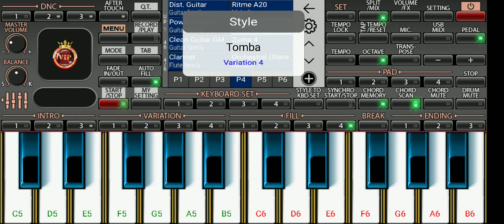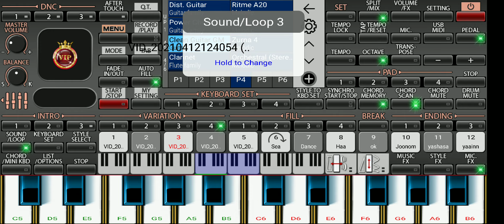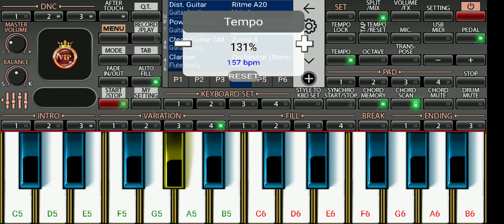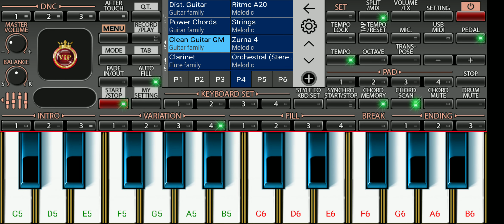AADIVASI PIANO MUSIC NEW VIDEO || DIALOGUE KESE LAGAYE || ORG PIANO MUSIC NEW TIMALI SONG